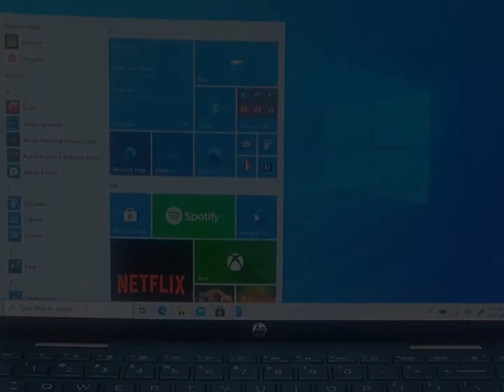โน๊ตบุ๊ค HP Notebook Pavilion x360 Convertible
HP Pavilion x360 Convertible 14-inch Laptop, 11th Generation Intel Core i5-1135G7 processor, Iris Xe Graphics, 8GB RAM, 256 GB SSD, Windows 11 Home (14-dw1025nr, Natural silver)
HP - Pavilion x360 2-in-1 14" Touch-Screen Laptop - Intel Core i3 - 8GB Memory - 128GB SSD - Natural Silver - 14m-dw1013dx
45W Laptops Charger for HP Pavilion Chromebook 14 11 G3 G4 X360, Stream Envy Spectre Elitebook 850-G3 840-G3 820-G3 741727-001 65W/45W Bule Tip Notebook Adapter Power Cord
2020 HP Pavilion x360 14" FHD WLED Touchscreen 2-in-1 Convertible Laptop, Intel Core i5-1035G1 up to 3.6GHz, 8GB DDR4, 256GB SSD, 802.11ac, Bluetooth, Webcam, HDMI, Fingerprint Reader, Windows 10